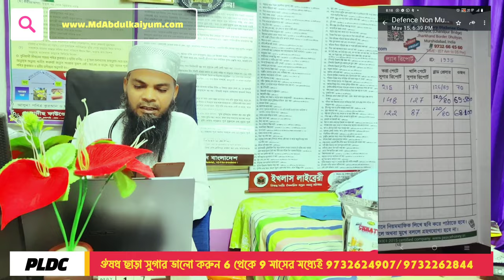700 টিজি 215 সুগার | সাত দিনে নরমাল |ঔষধ ছাড়াই | Sugar | ট্রাইগিলিসাইরাইড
700 টিজি 215 সুগার | সাত দিনে নরমাল |ঔষধ ছাড়াই  | সুগার | Sugar | ট্রাইগিলিসাইরাইড | Md Abdul Kaiyum
Md Abdul Kaiyum
Sugar
Diabetic
Diabetis Treatment
Diabetes Reverse
সুগার ভালো হওয়ার গল্প
সুগার নির্মুল
সুগার নরমাল
ঔষধ ছাড়া সুগার নরমাল
কোন কোন খাবার খেলে সুগার ভালো হবে
সুগার কমানোর উপায়

1. সুগার ভালো হয় না | তুই মরে জাবি | তার পর রুগীর যা হলো  | সুগার | Sugar |
Md Abdul Kaiyum